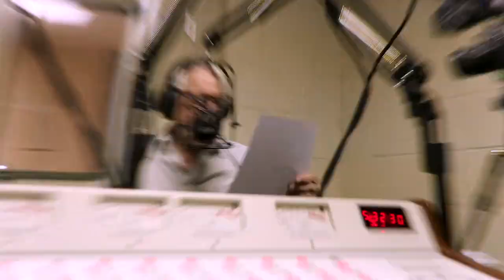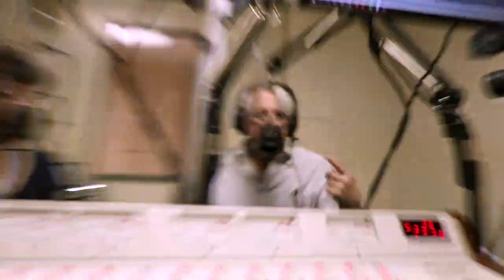Pushing the Envelope of Creativity with Pete Gourniak - Poorly Edited Podcast #101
The gang sits down with photographer and videographer Pete Gourniak to talk about his decades-long career in the industry, how photography has changed over the years, how other art forms inspire him, and even discussing how TikTok might be the future.

Credits

Cast
Chandler Davis
Patrick Lilly
Coffee Guy

Camera Operator - J.R. Brennan
Edited By - Coffee Guy
Thumbnail By - Patrick Lilly
Graphics By - Sam Keenan

Music
Food Truck

- Be Sure To Follow Us Elsewhere! -